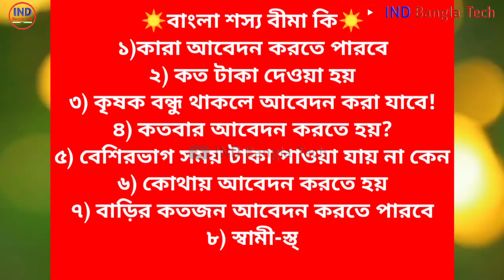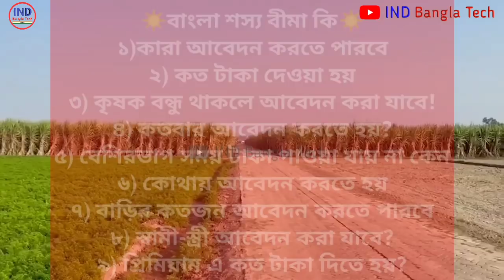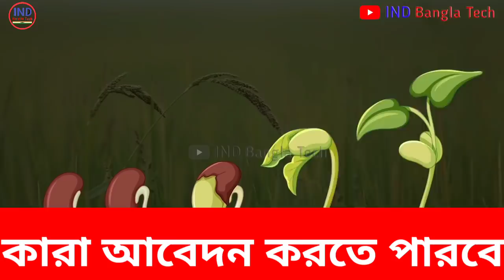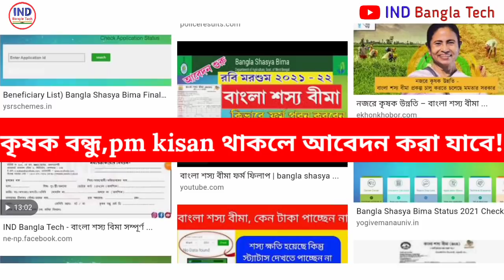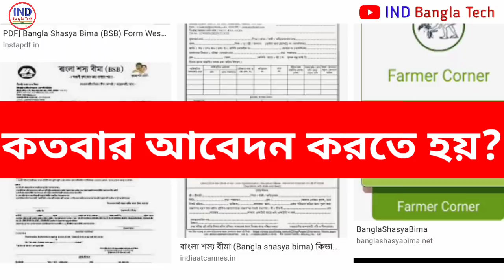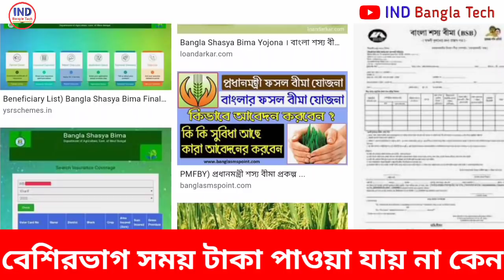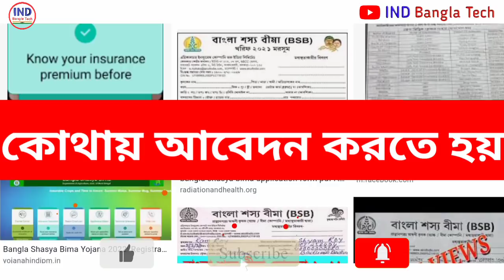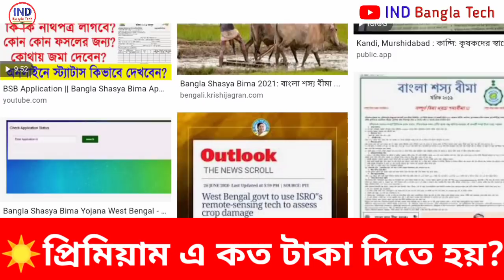বাংলা শস্য বীমা যোজনা নিয়ে বিস্তারিত আলোচনা | Bangla Shasya Bima Yojana details in bengali | WB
বাংলা শস্য বীমা যোজনা নিয়ে বিস্তারিত আলোচনা | Bangla Shasya Bima Yojana details in bengali | West Bengal scheme

বাংলা শস্য বীমা আবারো টাকা দেওয়া শুরু | Bangla Shasya Bima payment check | Bangla Sasya Bima update
ফসলের ক্ষতিপূরণের টাকা দেওয়ার কাজ শুরু,

bangla sasya bima form fill up 2021
bangla shashya bima scheme
bangla fasal bima yojana
bangla sasya bima online form fill up 2021
bangla shasya bima yojana 2021
bangla sasya bima status check voter id
bangla shasya bima registration
banglar shasya bima
bangla sasya bima status check
bangla shasya bima application id
fasal bima yojana
bangla shasya bima prakalpa
bangla shasya bima list 2021
bangla shasya bima status check
banglar shasya bima
bangla shasya bima list 2021 west bengal
bangla shasya bima yojna taka
bangla sasya bima claim
bangla shasya bima r taka kobe dhukbe
bangla shasya bima search voter card
bangla shasya bima form fill up

বাংলা শস্য বীমা যোজনা
বাংলা শস্য বীমা ফরম ফিলাপ
বাংলা শস্য বীমা যোজনা আবেদন
বাংলা শস্য বীমা ২০২১
বাংলা শস্য বীমা ফর্ম
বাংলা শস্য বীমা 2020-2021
বাংলা শস্য বীমা ফর্ম কোথায় পাবো
বাংলা শস্য বীমা ২০২১ ফর্ম ফিলাপ
বাংলা শস্য বীমা যোজনা ফর্ম ফিলাপ
বাংলার শস্য বীমা যোজনা 2021
বাংলা শস্য বীমা 2021
বাংলা শস্য বীমা যোজনা টাকা কবে পাবো
শস্য বীমা ফরম ফিলাপ
শস্য বীমা যোজনা ফর্ম ডাউনলোড
বাংলা শস্য বীমার টাকা
বাংলা শস্য বীমা যোজনা ২০২২
ফসলের ক্ষতিপূরণ
ফসলের ক্ষতিপূরণ কিভাবে পাবো
ফসলের ক্ষতিপূরণ আবেদন
ব্যাংকে ক্ষতিপূরণের টাকা কবে থেকে ঢুকবে
ফসলের ক্ষতিপূরণের টাকা
ফসলের ক্ষতিপূরণের টাকা পাঠানো শুরু করলো কৃষিদপ্তর
ফসলের ক্ষতিপূরণ টাকা পাওয়ার আবেদন
বাংলা শস্য বীমা যোজনার টাকা কবে ঢুকবে
কৃষক বন্ধু প্রকল্পের টাকা চেক করার নিয়ম
কৃষক বন্ধু প্রকল্পের টাকা কিভাবে চেক করব
ফসলের ক্ষতিপূরণের আবেদন কিভাবে করবো
shashya bima application form
bangla shashya bima
yojana 2021
bsb form fill up